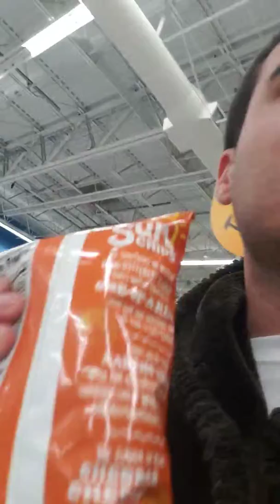Walmart Shopping, Rock Springs WY